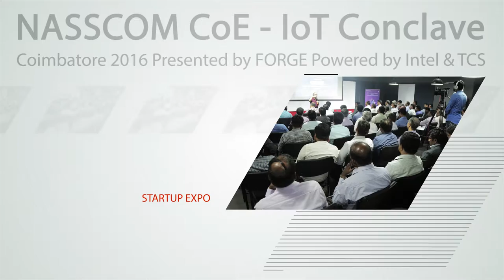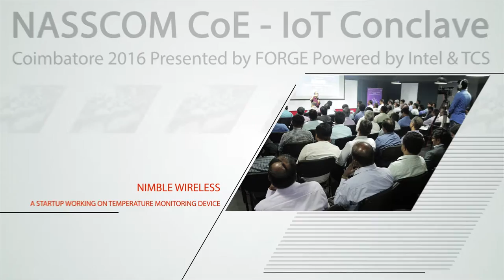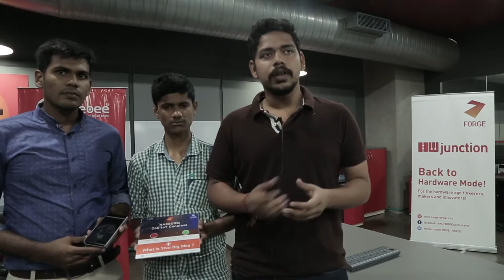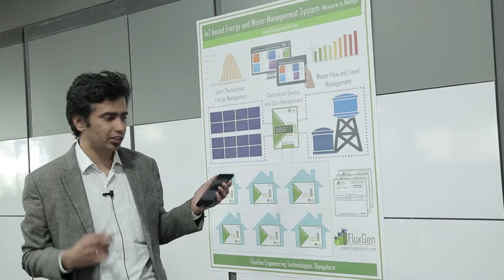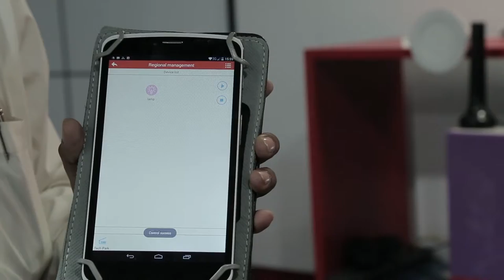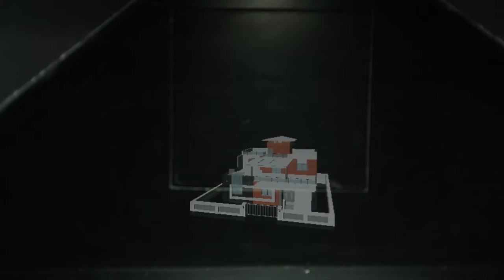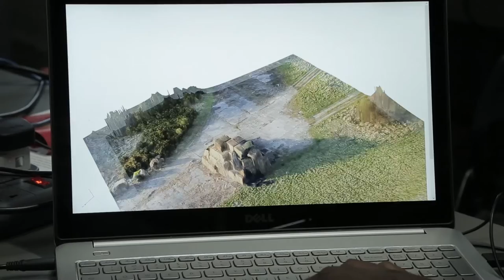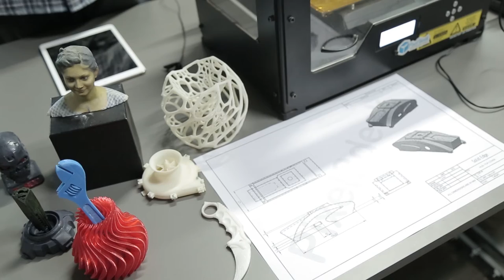Startup Expo - NASSCOM CoE-IoT Conclave Coimbatore presented by FORGE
Mahendra, Co-Founder - Coitor -
A startup working on Augmented Reality products for fashion industry.

Nishil, Co-Founder - KFX -
A startup focussing on building innovative smart home automation product.

Ram Esakky, Marketing Head - Nimble Wireless -
A startup working on building end-to-end IoT solutions to track, trace and monitor assets location, temperature and other parameters.

KaviRaj, CTO & Founder - Bluberry -
A startup working on an IoT photo frame that sends msgs/gifts and lights up your loved one's day, literally.

Ganesh Shankar, Founder - FluxGen -
A startup working on building renewable energy solutions.

Karthik, Marketing Head - Onebee -
A startup working on  Smart Home IoT device, which lets you automate and control all your electronic and electrical, gadgets and appliances in your home from the comfort of your smartphone from virtually anywhere in the world anytime you want.

Raju , Karthick & Senthil, Co-Founder - VRNext -
A startup working on Augmented Reality/ Virtual Reality products and services.

Madhan Raj, Founder - Skyware -
A startup working on drones and its payload applications.

Vinod, CTO & Co-Founder - PROTOMAKE -
A startup focussing on building affordable 3D printers.